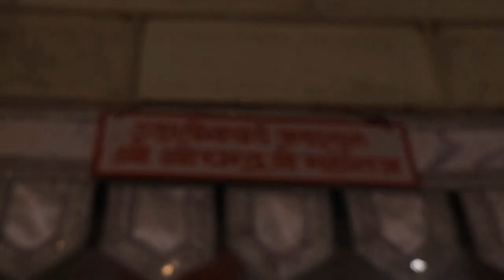\ramanreti ashram\01.11.2023 saayam stuti evam mahamantra sankirtan raman bihari ji ke sammukh